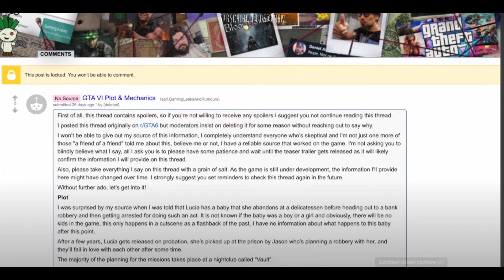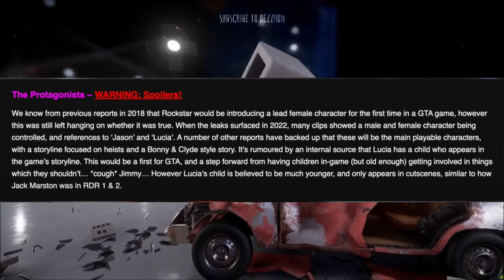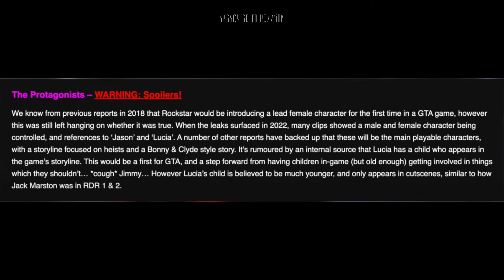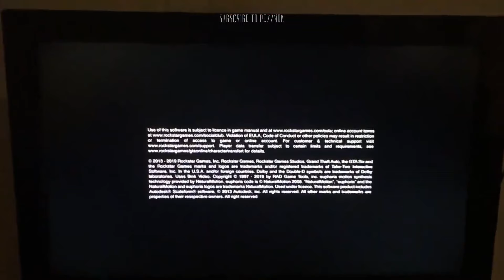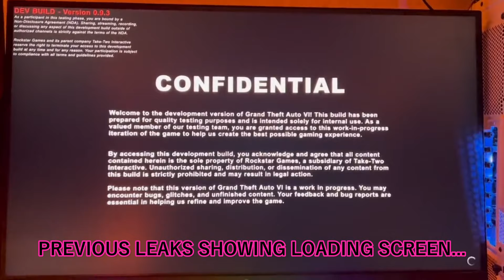Grand Theft Auto VI™ - Gameplay Trailer (Lucia's Child)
Grand Theft Auto VI - Mother's Life... A mom faces the challenge of being both a parent and a thief. Between diaper duty and daring heists, her life unfolds in the bustling chaos of Grand Theft Auto VI. The city becomes a playground and battleground, revealing the clash between maternal duties and the thrill of crime in GTA 6. Navigating this dual life in the neon-lit world of Grand Theft Auto VI, players witness the unique struggle of balancing family responsibilities with the adrenaline-fueled pursuits characteristic of the GTA series.

Watching - Grand Theft Auto VI - Mother's Life